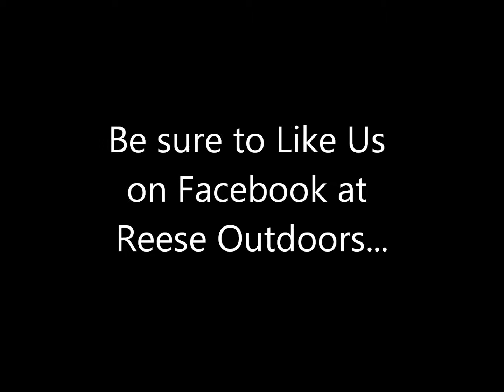Close Encounters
Watch as the B3 boys use Reese Outdoors gear to lure coyotes into close range.  One coyote is called into range of 6 feet!!!